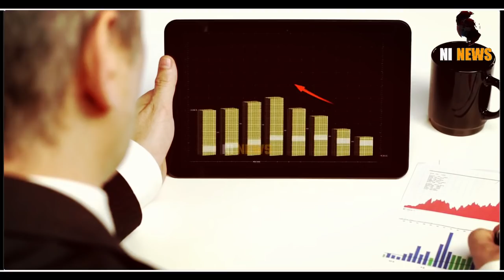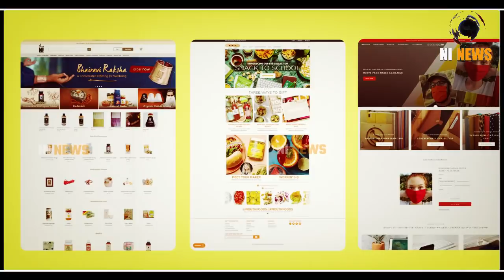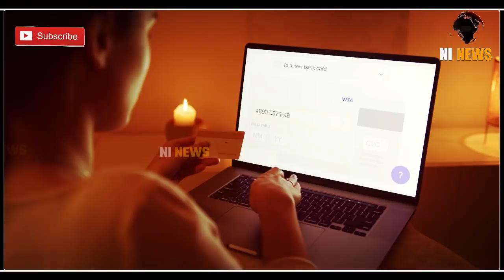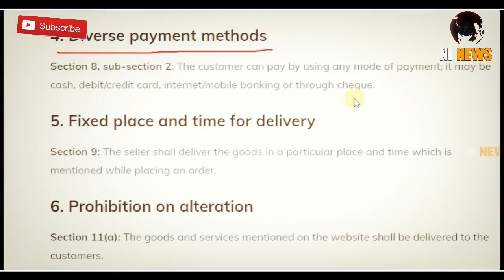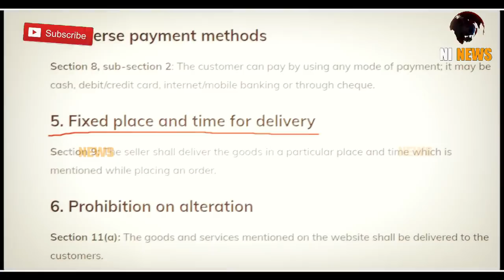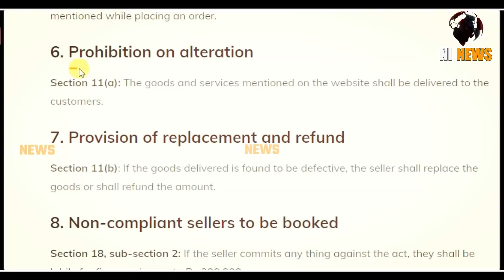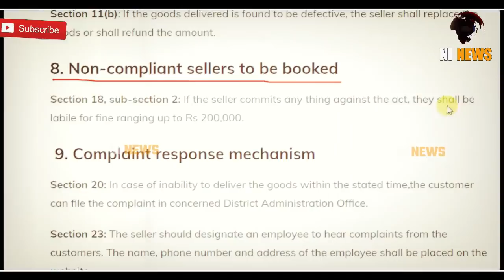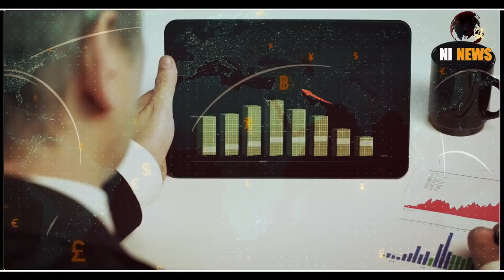E- commerce में दुनिया से टक्कर लेगा नेपाल, जरूर जाने // New e-commerce law in Nepal | NEPAL NEWS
the world has seen rapid development in e-commerce. Nepal cannot stay isolated from this phenomenon. Consequently, the Nepali market has been witnessing an upswing in e-commerce businesses.

Meanwhile, information technology is booming majorly because of internet penetration in the Nepali market which has reached 77.91 per cent of the total population as of mid-October 2020.

The upswing was further expanded by the spread of the coronavirus which forced people to lock themselves inside the house. In this commercial world, e-commerce is the future market. But, it is full of regulatory complexities regarding the issues such as data privacy, delivery time, consumer protection, mode of digital payment among a few.

The e-commerce market is just unfolding in Nepal. However, it does not have any clear legal provisions and guidelines which has caused inconvenience to the entrepreneurs in starting and operating the business. On the other hand, consumers are not in a position to trust e-commerce businesses as there are no such laws and state agencies that are fully designated for regulating e-commerce.

Recently, the Ministry of Industry, Commerce and Supplies drafted an e-commerce bill with an aim to create, regulate and facilitate online trade in Nepal. The bill is being reviewed by the concerned ministry which shall be passed from parliament and shall be implemented upon approval from the president. It will be the first dedicated e-commerce law in Nepal.

The bill aims at addressing most of the problems the costumers were facing in the sector currently. In a nutshell, here are nine key provisions proposed in the bill:

1. Order to be deemed as contract
Section 7, sub-section 1: If the seller accepts the order placed by the customer, it shall be deemed as contract and the duties as of contract shall be created.

2. Right to cancellation
Section 7, sub-section 3: The customer can cancel the order until the product is dispatched or the service is provided.

3. No charge in case of cancellation
Section 7, sub-section 4: An order cancelled as per section 7, sub-section 3 shall not be charged and if the amount for the product or service is pre-paid, all the amount shall be refunded to the customer.

4. Diverse payment methods
Section 8, sub-section 2: The customer can pay by using any mode of payment; it may be cash, debit/credit card, internet/mobile banking or through cheque.

5. Fixed place and time for delivery
Section 9: The seller shall deliver the goods in a particular place and time which is mentioned while placing an order.

6. Prohibition on alteration
Section 11(a): The goods and services mentioned on the website shall be delivered to the customers.

7. Provision of replacement and refund
Section 11(b): If the goods delivered is found to be defective, the seller shall replace the goods or shall refund the amount.

8. Non-compliant sellers to be booked
Section 18, sub-section 2: If the seller commits any thing against the act, they shall be labile for fine ranging up to Rs 200,000.

 9. Complaint response mechanism
Section 20: In case of inability to deliver the goods within the stated time,the customer can file the complaint in concerned District Administration Office.

Section 23: The seller should designate an employee to hear complaints from the customers. The name, phone number and address of the employee shall be placed on the website

New e-commerce law in Nepal, नेपाल न्यूज़,nepal e commerce, nepal made new rules for ecommerce,  e commerce in nepal, nepal government move on e commerce, nepal internet users, nepal shopping website, Nepal best e commerce,nepal fact, nepali fact

credit -
Videohive After Effects & Premiere Pro Templates